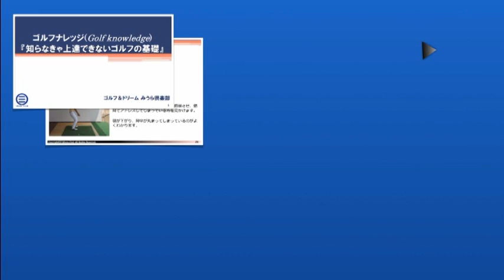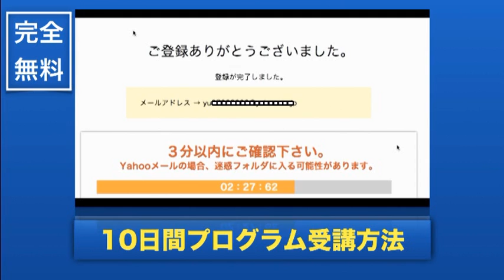アプローチシャンクはFWで修正できる！！練習ドリル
期間限定
１０日間無料レッスンプログラムスタート！！

☆お得情報盛りだくさん☆
特典①
無料会員サイトにてダウンロードできます！！